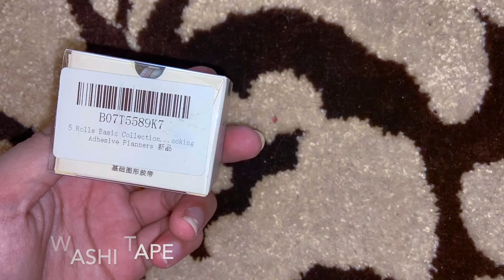Anime Journal Material Unboxing!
Hey y'all! Finally got my anime journal materials! Soon I will try to post an update when I am done with my first official entry! Love y'all!